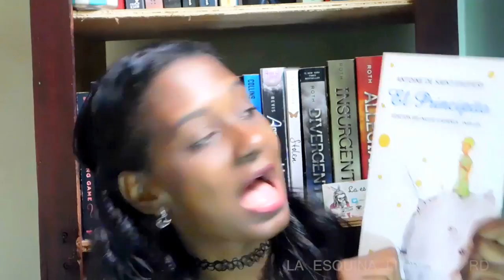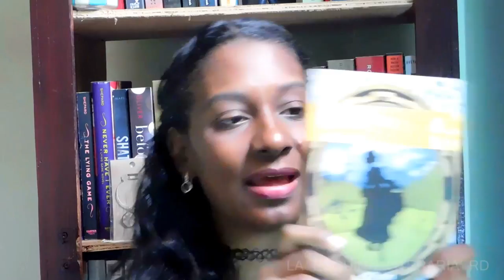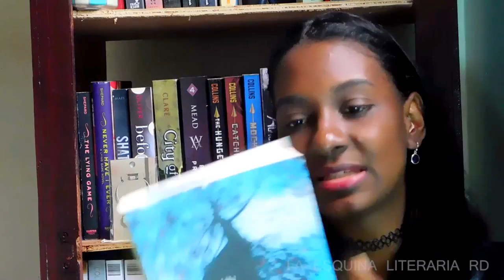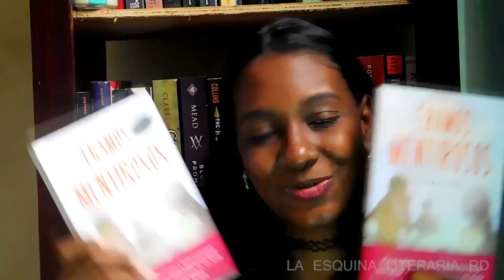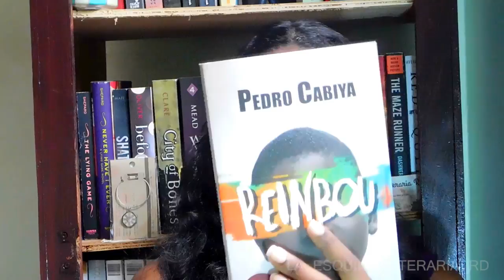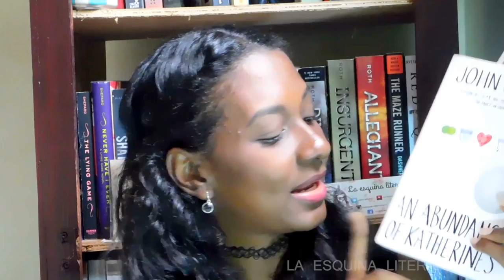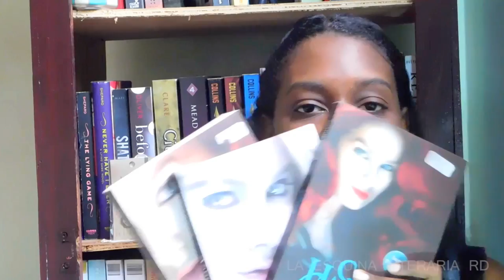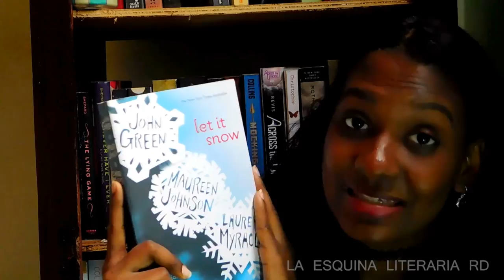BOOK HAUL FIL 2017 + DE 20 LIBROS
Hola a todos, espero que estén bien, aquí les traigo el nuevo bookhaul de la Feria del Libro de Santo Domingo, ojala y les guste...Diganme los libros que compraron en la FIL

MUCHAS GRACIAS

 compartan el vídeo y escríbanme en los comentarios sus opiniones.